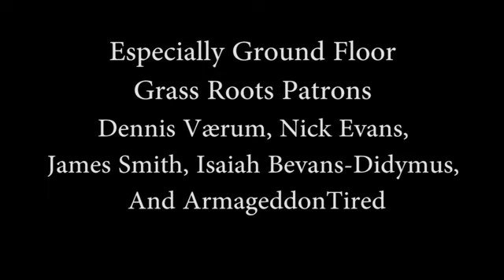ASMR ||| Soothing Samantha Shoulder Massage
Is it early?  Is it late?  I dunno.